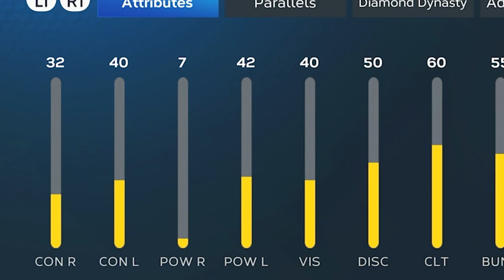I Played Battle Royale For the First Time...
i drafted my first battle royale team and picked up an insane team in mlb the show!